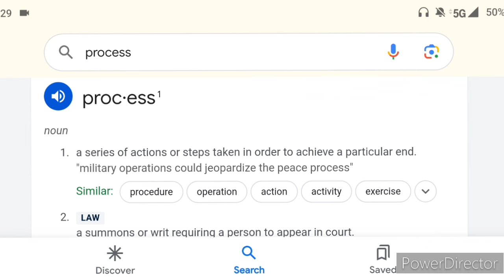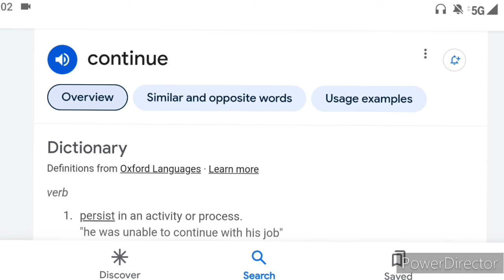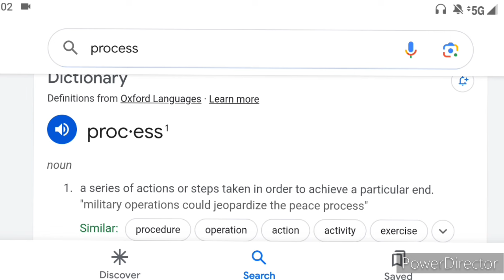Salvation Is A Process